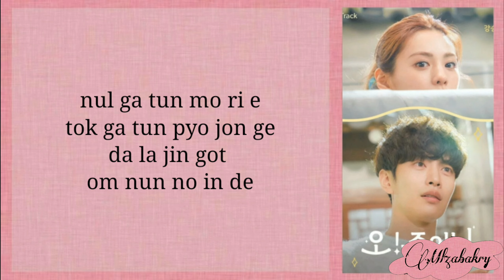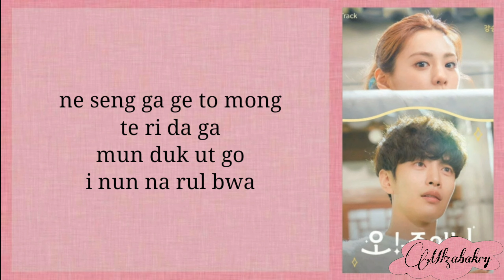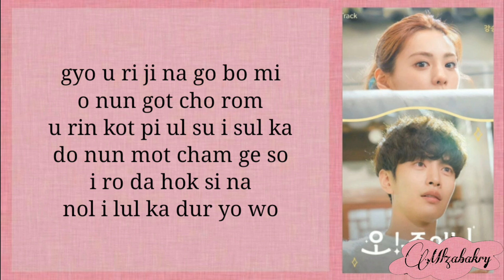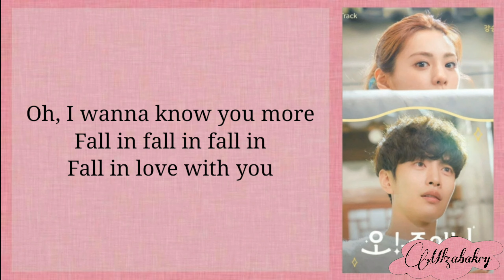강승식(Kang Seung Sik), 유나(Yuna) - 알듯 말듯 (Fall In Love With You) (오! 주인님 OST) Oh My Lady Lord OST Part1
강승식(Kang Seung Sik), 유나(Yuna) - 알듯 말듯 (Fall In Love With You) (오! 주인님 OST) Oh My Lady Lord OST Part1 (Easy Lyrics)